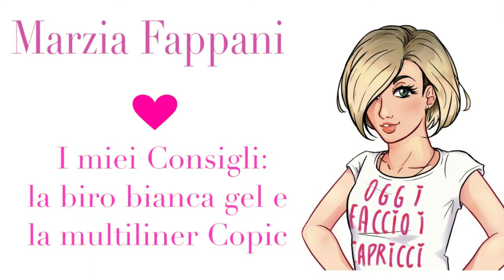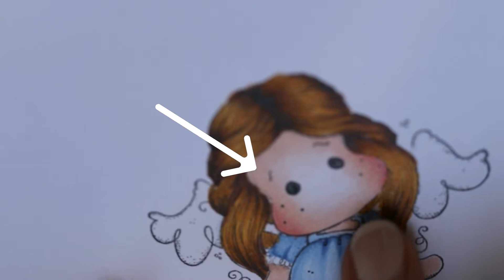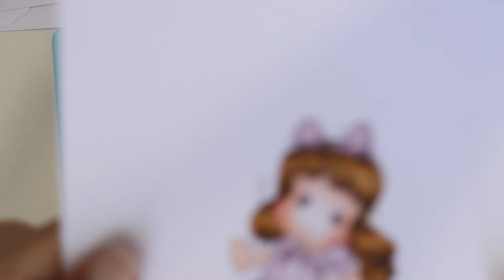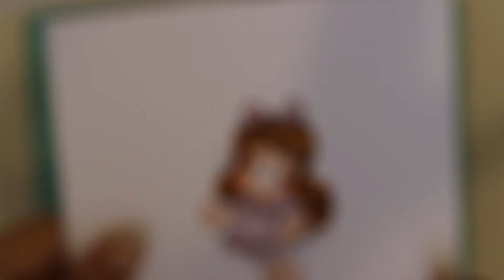I consigli di Marzia Fappani - i dettagli fanno la differenza - biro gel multiliner - tutorial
Bentrovate! In questo video un piccolo consiglio dopo aver colorato le timbrate, sottolineate alcuni dettagli con la multiliner nera e la biro gel bianca.

In occasione di un incontro in Fiera Milano allo stand dell'ASI condivisi la mia giornata con MONICA ZENONI, dopo aver colorato una Tilda mmi consigliò i puntini negli occhi, nel corso degli anni li ho trasformati in cuoricini. che ci posso fare. sono un inguaribile romantica.

Biro bianca gel
Multiliner black Copic

Sai cos'è il CARDMAKING?
Cardmaking è creare interamente a mano un biglietto augurale per ogni occasione.

Mi chiamo Marzia Fappani,  sono un hobbista con la passione per i markers  Copic e dei timbri Magnolia.
Impiegata per dovere, creartista per passione. Il mio tempo libero è dedicato ai timbri e ai colori.

Cosa dicono di me ...? leggi il mio guestbook

la pagina dei miei video tutorial